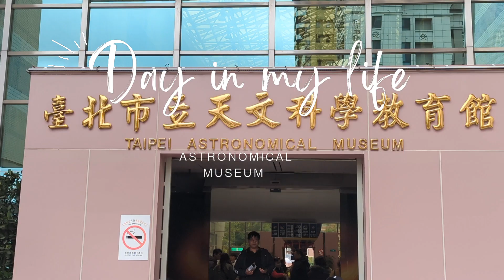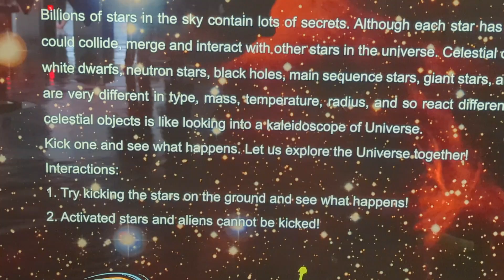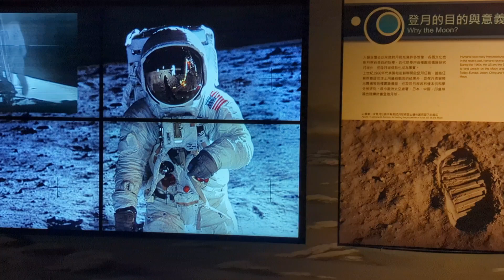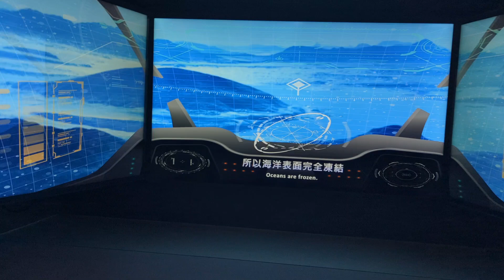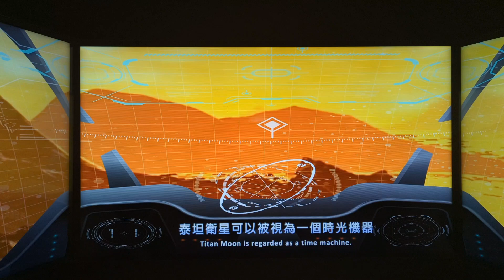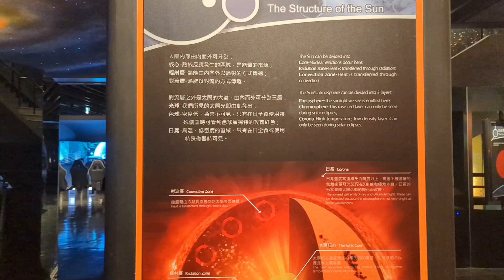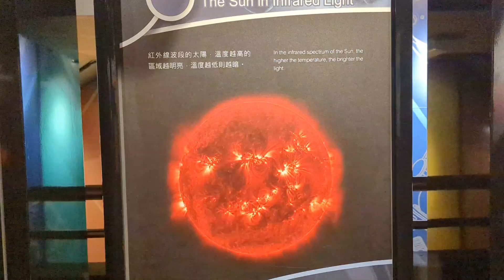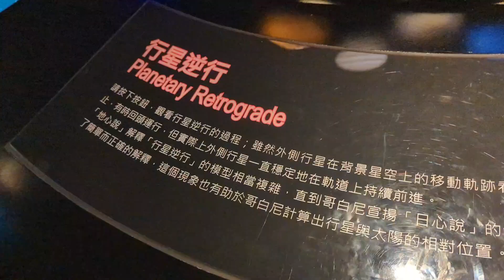Taipei Astronomical Museum | Educational Tour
A very Good place to spend a few hours if your interested in astronomy & museums. There are a total of three floors which are divided for different sections to focus on. A very informative & detailed description to explain planet earth and the universe.